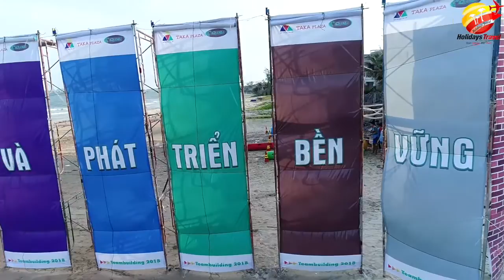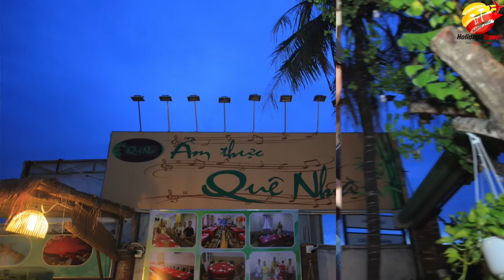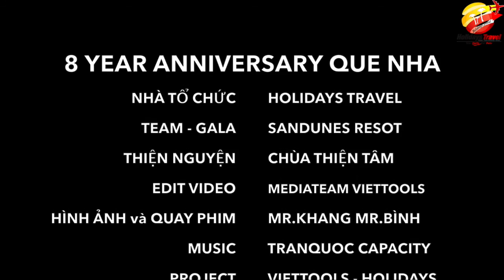QUÊ NHÀ - GẮN KẾT ĐỘI NGŨ & PHÁT TRIỂN BÊN VỮNG